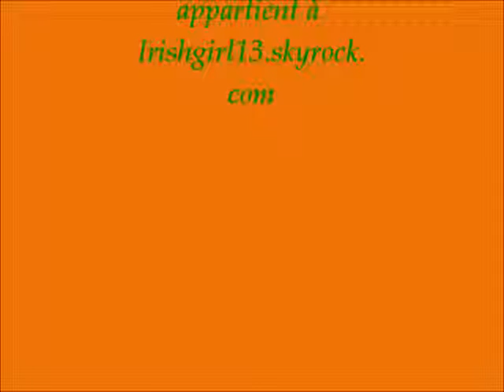Brian O'Driscoll.wmv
'Tite vidéo sur Brian O'Driscoll